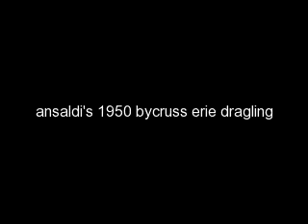ansaldis dragline dredging clay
bought in 1948 delivered in 1950